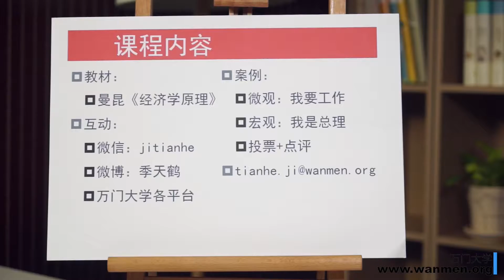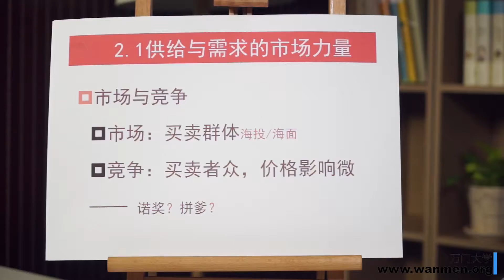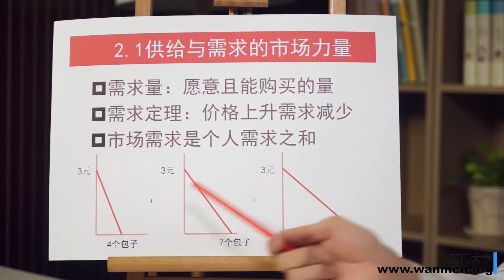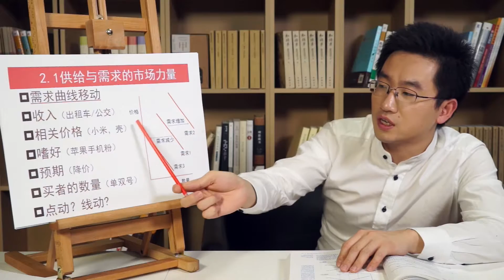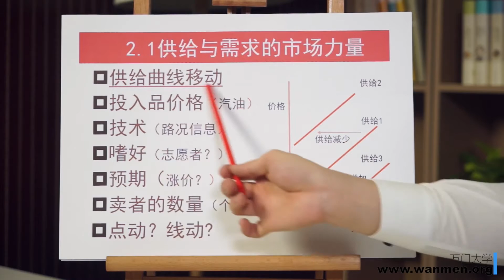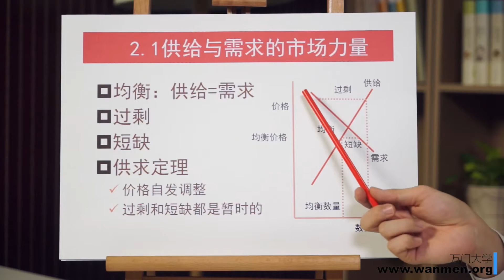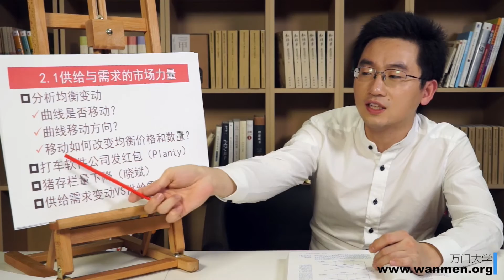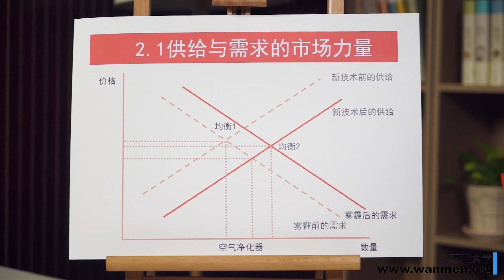2 1 供给与需求的市场力量